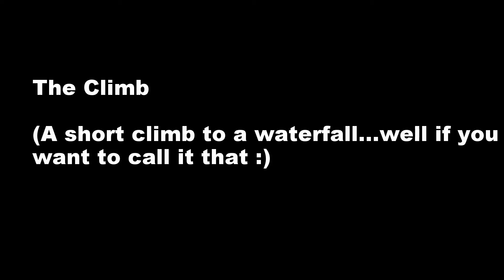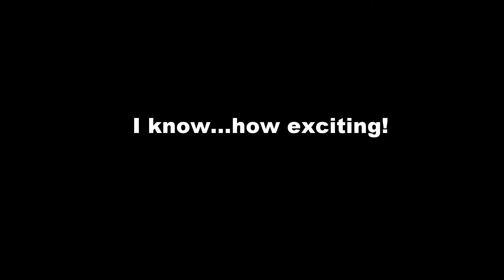Little Waterfall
A short climb to a little waterfall during our rafting adventure in Golden BC. Well, if you want to call it that.